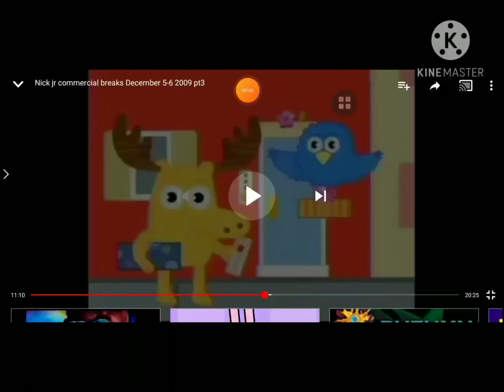October 18, 2020